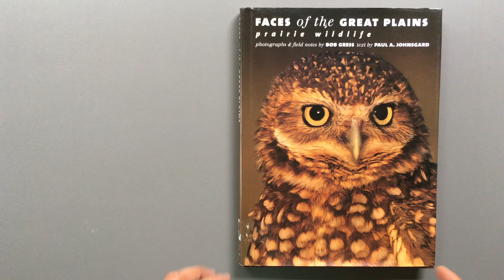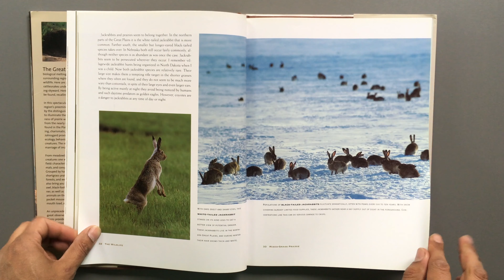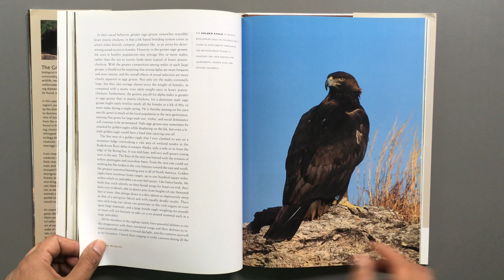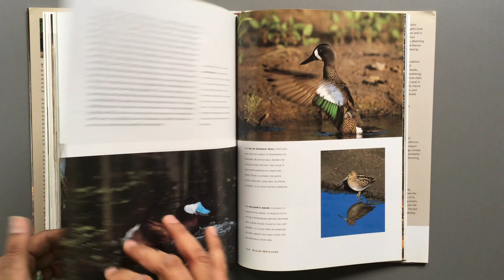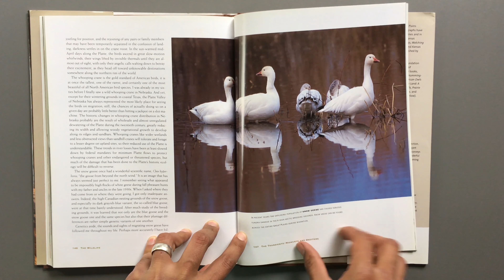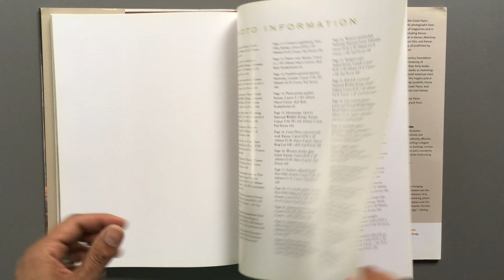Books for artists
The book we have today is FACE of the GREAT PLAINS An Amazing beautiful pictures for animals that will definitely inspire all artists in the world on their work